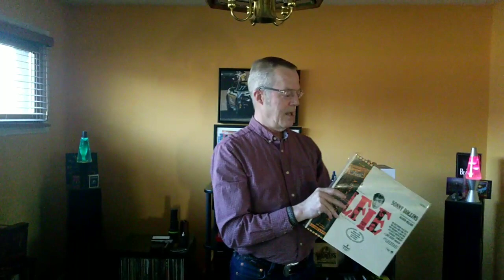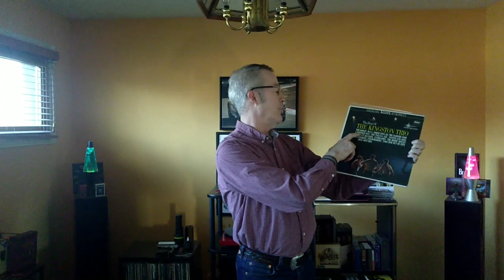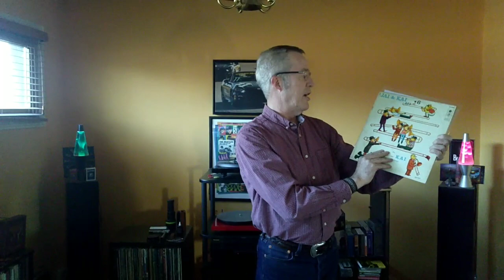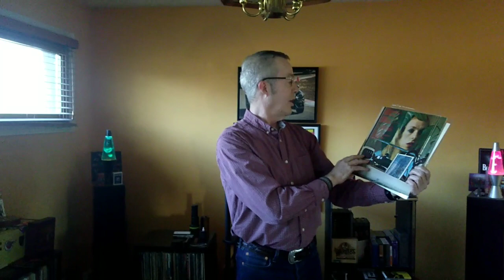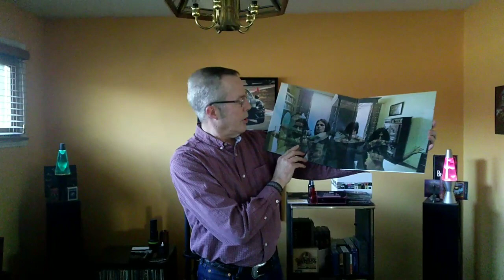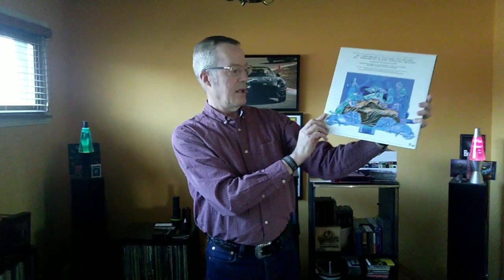Vinyl Community V103: Mazzy's 50th Whack-a-Mole Contest Entry